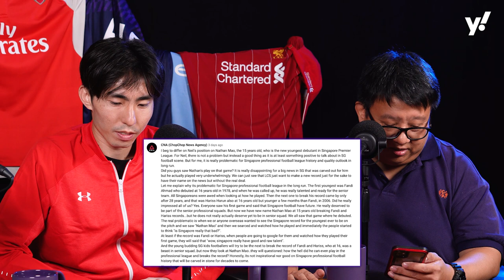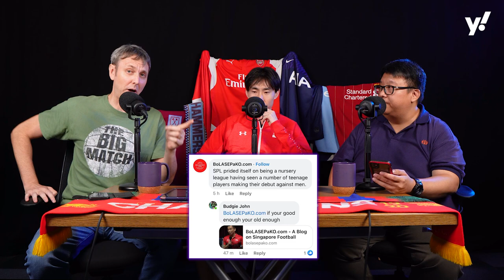Is the sporting culture in Singapore good enough?: Footballing Weekly Ep. 35 Part 2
Does the Singapore general public properly appreciate young footballers, medal-winning athletes and football pitch maintenance? Co-hosts Neil Humphreys and Chia Han Keong, together with SEA Games gold-winning marathoner Soh Rui Yong, examine the various issues on this episode.

Chapters:
00:00 - Intro
01:00 - Comments from previous episodes
15:05 - Singapore in the SEA Games
22:20 - Our Tampines Hub pitch fiasco